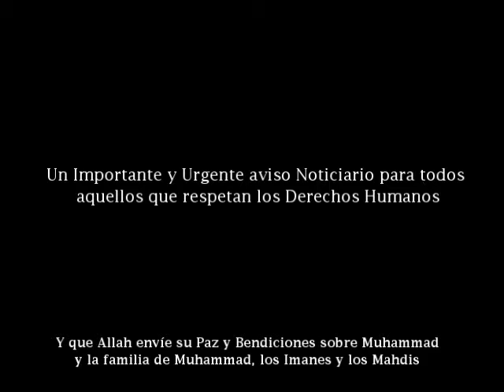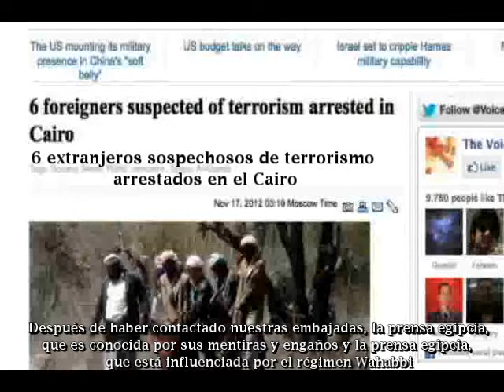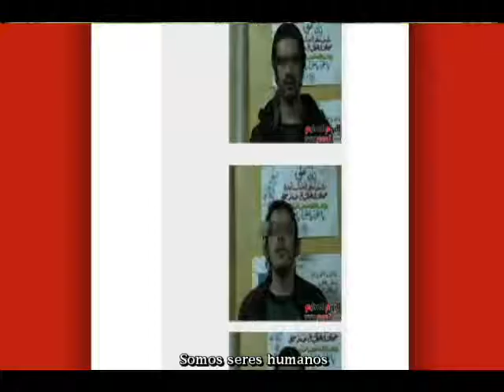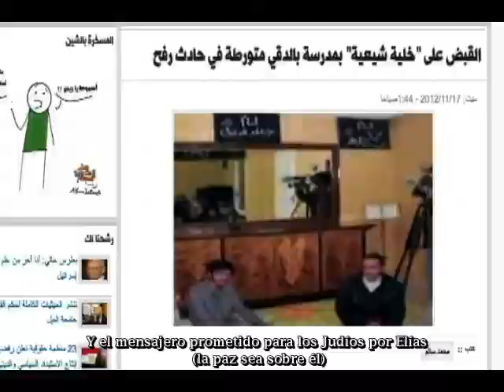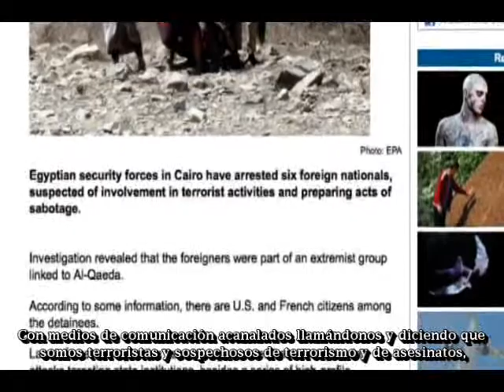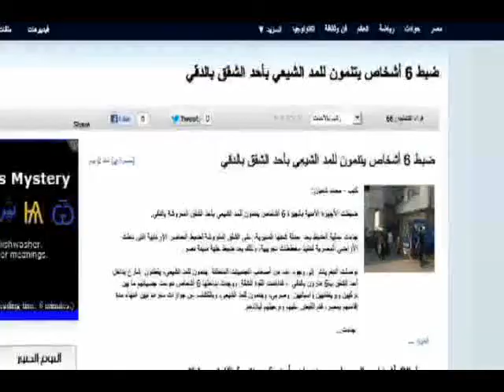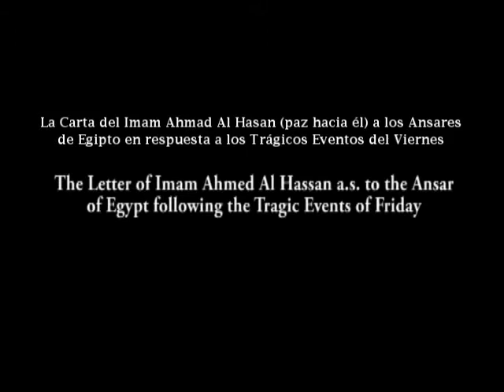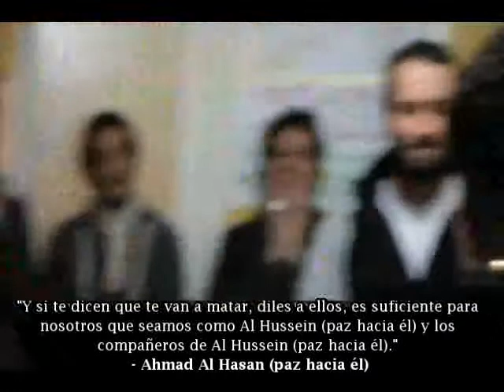Noticia Urgente - Egipto 2012: Allanan Escuela Espiritual de Ansares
Una escuela privada de gente pacifica de todos lados del mundo con buenos morales y principios mientras rezaban y discutían sobre espiritualidad y religión fue allanada por la Seguridad Nacional de Egipto en el Cairo sin una orden autoritativa mientras trataban a todos despectivamente y sin respeto alguno. Siete de los extranjeros que allí se encontraban fueron detenidos y con la ayuda de los medios de comunicación y prensa corruptos de Egipto están publicando y pasando falsos testimonios sobre esta gente quien está siendo oprimida injustamente.

Una escuela comunitaria pacífica de Egipto fue redada por la Policía Egipcia, acusada de terrorismo y vinculada a Al Qaeda a pesar de sólo tener enseñanzas pacíficas que comparte en internet. Es un ataque directo debido a la intolerancia del Clero Egipcio.

Avance, Angel Villalobos - Maracaibo Venezuela, 16 de Noviembre de 2012

Esto es una muestra muy clara de opresión y es un asunto grave ya que buscan eliminar y acabar con la libertad de pensamiento, derecho a religión y a opinar abiertamente y a reunirse y debatir asuntos espirituales. Es un paso más de la élite dominante para implantar el nuevo orden mundial con una sola religión y ley marcial mundial y al mismo tiempo para desviar la atención de la gente del mundo hacia puntos contradictorios y extremistas de la religión y del Islam, para que ignoren el verdadero mensaje y las enseñanzas del sucesor del profeta y el mensajero del Imam Al Mahdi, del profeta Jesús hijo de María y de Elías (la paz hacia ellos) y seguir alimentando la falsa propaganda Anti Islamica Shia en el mundo y que vivamos engañados por este nuevo mundo agnóstico dominante que cada vez se torna más oscuro, violento e hipócrita, unamos fuerzas en difundir el mensaje y parémonos por la verdad así seamos perjudicados nosotros, es hora de levantarnos por nuestros derechos y buscar nuestros principios y morales divinos.

Por favor la gente de Egipto necesita tu ayuda, nosotros necesitamos tu ayuda, tu necesitas tu ayuda, difundamos este vídeo en todos los medios posibles, si pueden impriman el texto en el vídeo y llévenlo a las estaciones de radio y de diarios, no cuesta mucho y el cambió será muy grande, basta de vivir engañados y oprimidos.